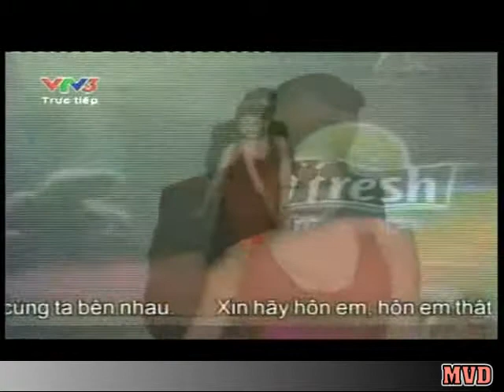CĐHH Quách Ngọc Ngoan vs Ngọc Anh hôn nhau lâu (Besame mucho)